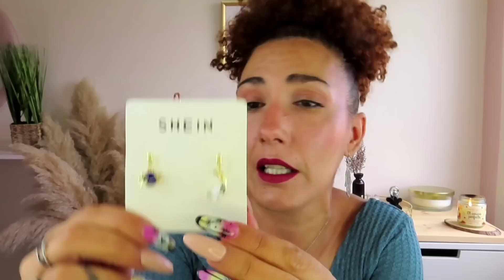SHEIN 👙 SUPER HAUL VERANO 🏝️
Buenas tardes bellezas 💕
Hoy os traigo un súper haul de Shein con un montón de cositas veraniegas 👙🏝️ espero que lo disfrutéis muchísimo, os leo en comentarios!!

MENCIONADOS